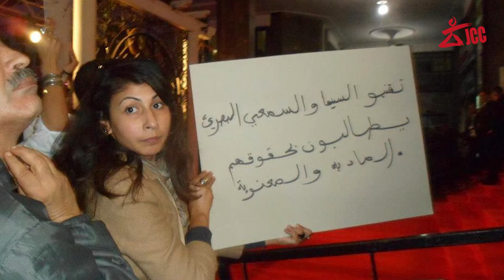JCC2K20 Histoire Ines ben othman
Histoire Episode 5

Ines Ben Othman, réalisatrice, évoque son histoire avec le cinéma et les JCC.

إيناس بن عثمان، مخرجة، تتحدث عن ذكرياتها مع السينما و  أيام قرطاج السينمائية.